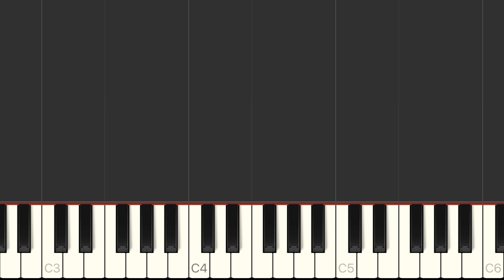Bartók - First Term at the Piano 8 - Long and Short - Tutorial